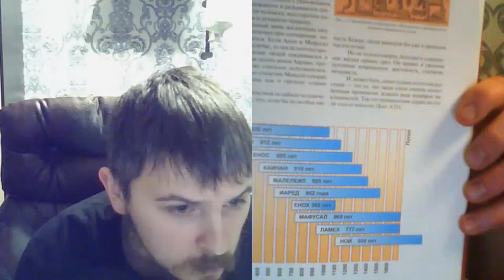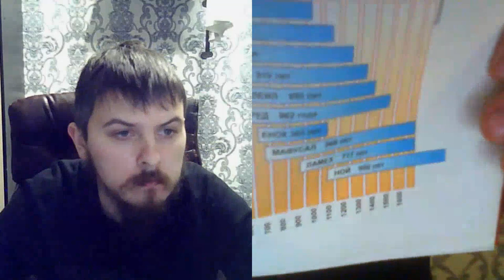6. Беседы с оглашенными - Игорь Дыбунов и Георгий - 6 ноября 2022